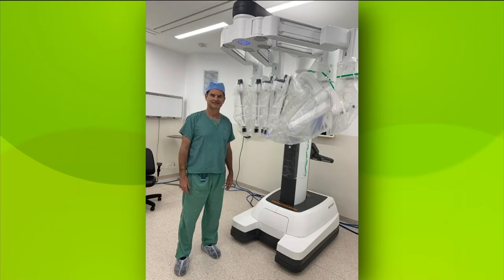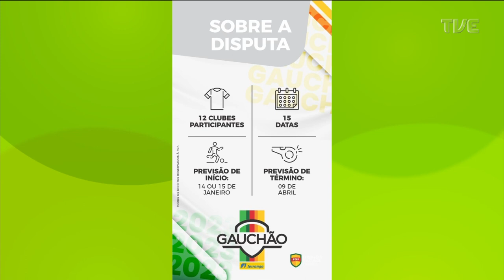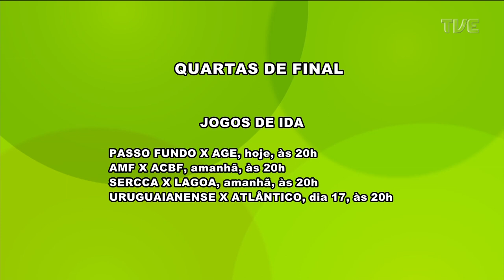TVE Esportes - 11/11/2022